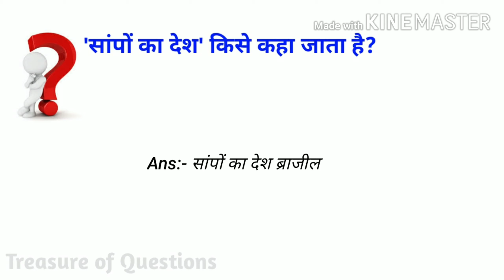सांपों का देश किसे कहा जाता है | sapo ka desh | bhogolik upnam | one liner gk | gk in hindi